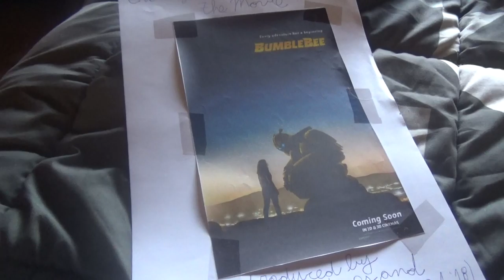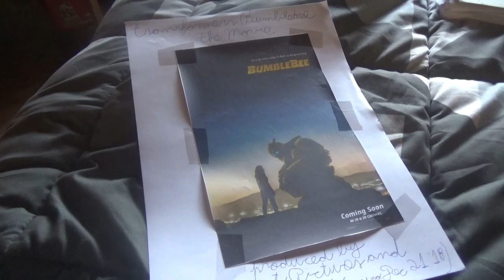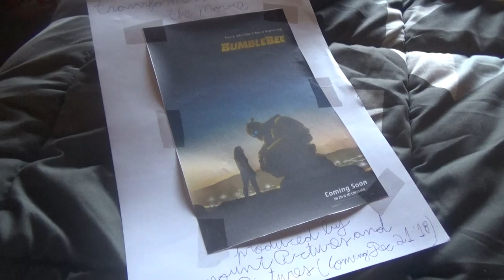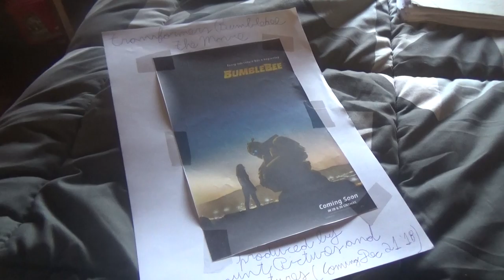Mi opinión acerca de Transformers Bumblebee The Movie